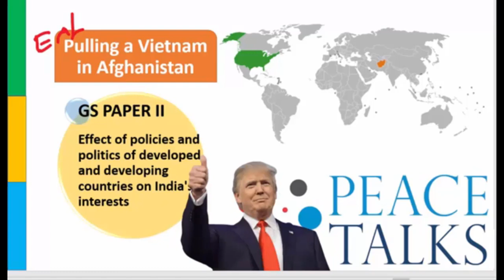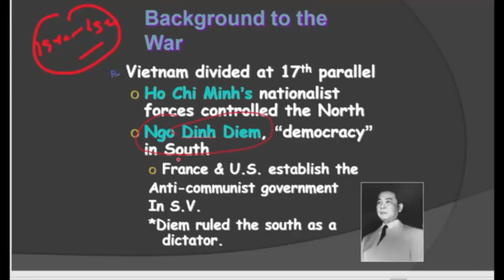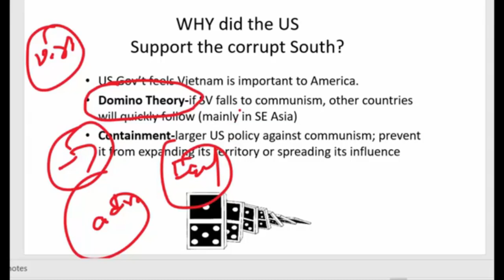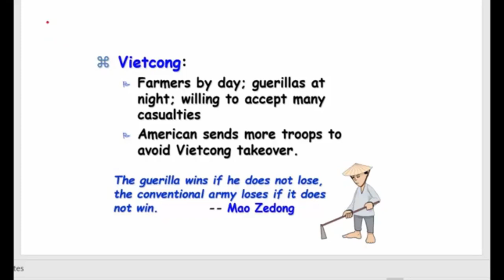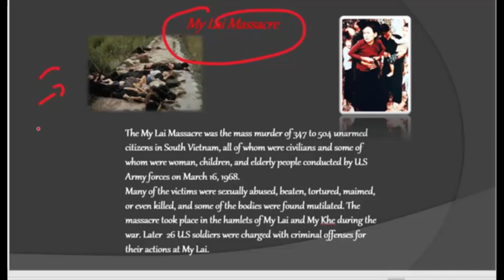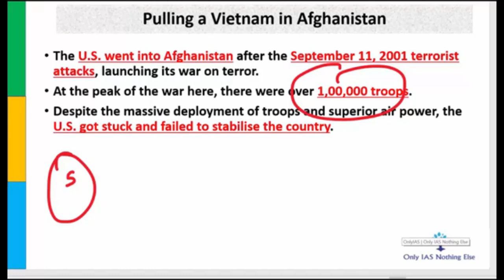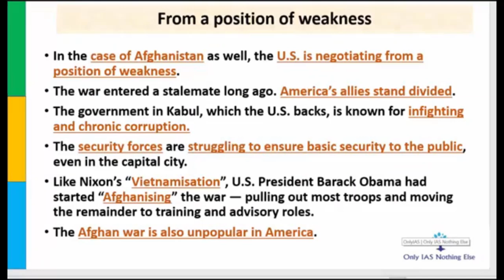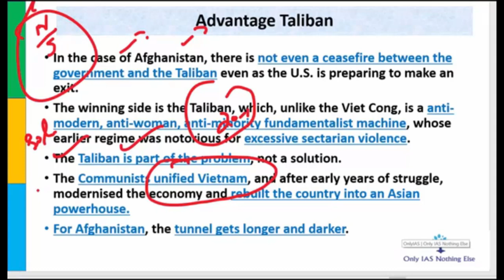USA Exit from Afghanistan_5 Aug